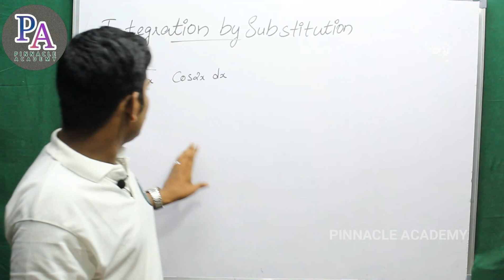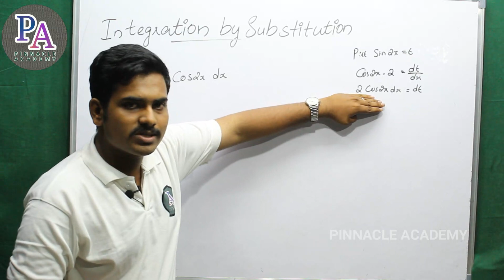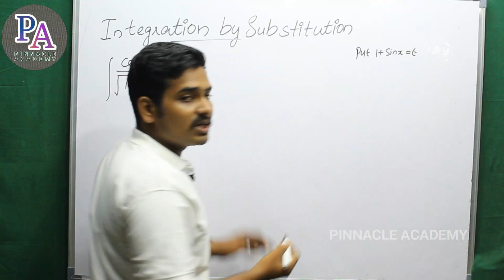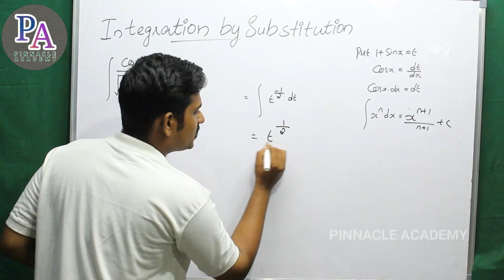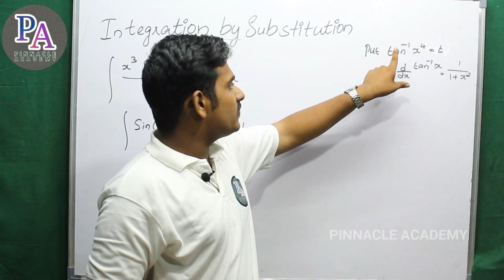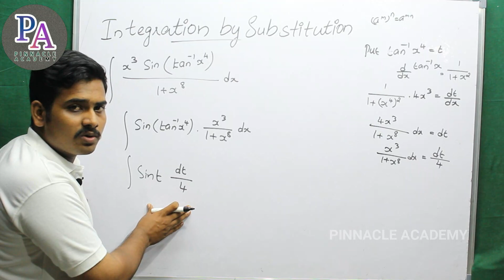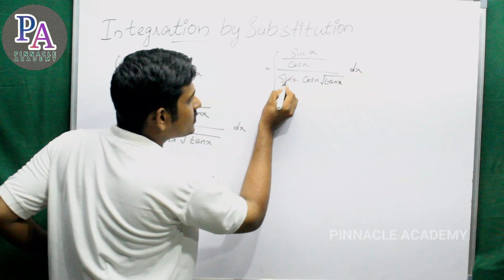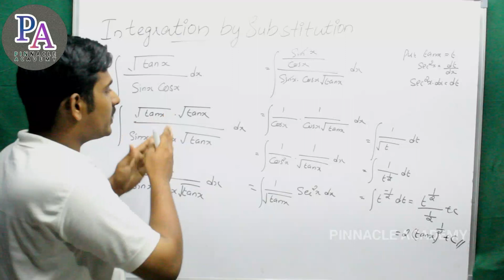INTEGRALS| LECTURE -3